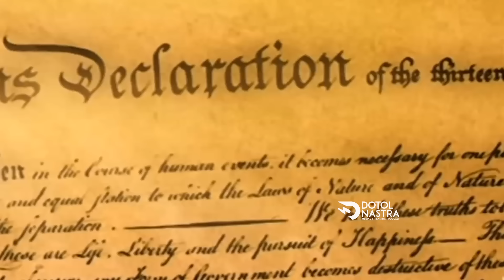COMO CELEBRAN 4 DE JULIO LOS DOMINICANOS EN NYC 😅 EL DOTOL NASTRA